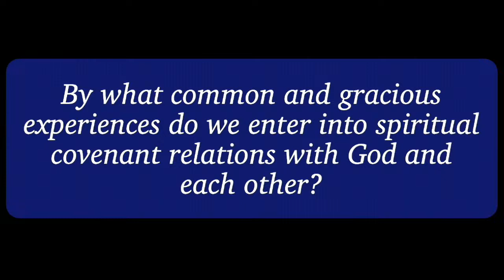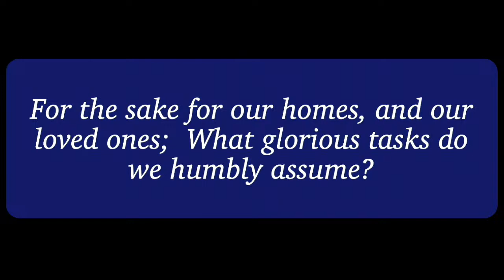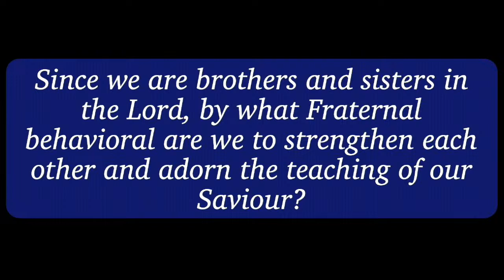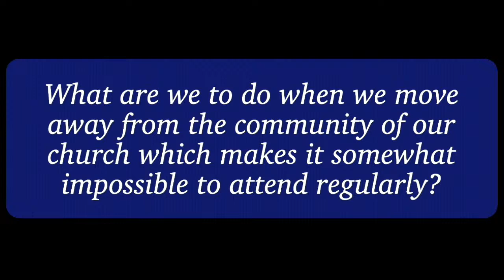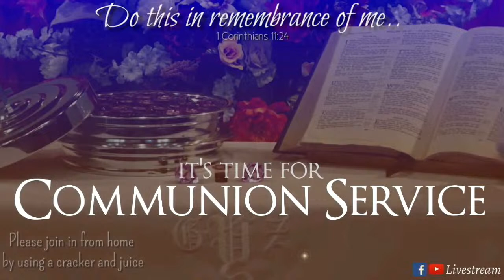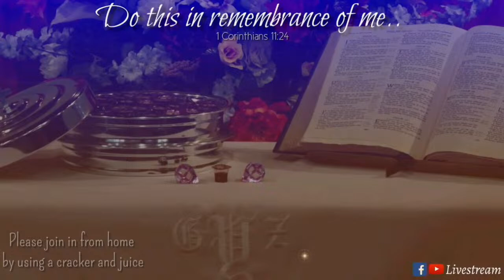Communion Sunday. - April. 7, 2024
Music Ministry Emphasis Month"
Today's sermon:  "GOD USES MY PAIN FOR MY GOOD"
1 Thess. 2:8
Pastor William B. Blount, Sr.
We'd love to have you join us in the sanctuary! 405 Sandbar Ferry Rd.  Augusta, GA